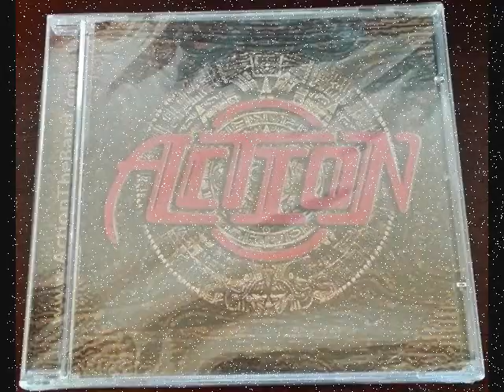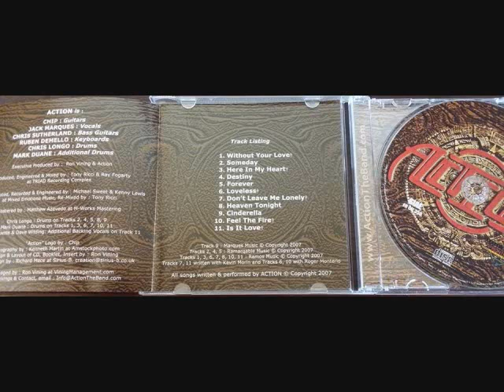ACTION "Don't leave me lonely"-2007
From thier FRONTIERS release "ACTION"

Guitars-Chip Ramos
Vocals-Jack Marques
Bass-Chris Sutherland
Keys-Ruben Demello
Drums-Mark Duane

Engineered by: Michael Sweet (Stryper)